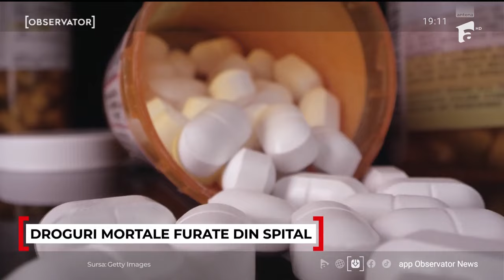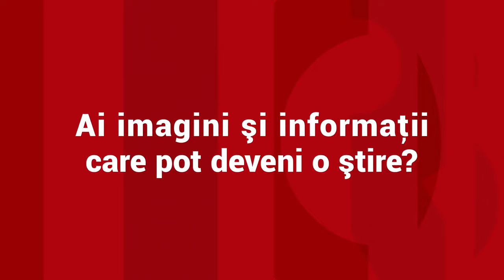Efectele fentanilului, substanța de 50 de ori mai puternică decât heroina